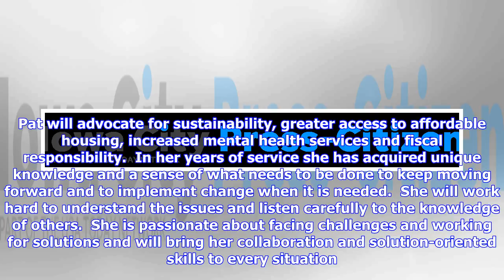Breaking News | Pat Heiden will be a strong leader for Johnson County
We are writing in support of Pat Heiden for Johnson County supervisor. We have known Pat for over 25 years and have been impressed by the attributes which she would bring to the board. She is compassionate, dedicated, forward-thinking, open-minded and a good listener. We have watched Pat guide the growth and operation of Oaknoll with a steady hand.  She has also served many hours as a volunteer with several community organizations and boards. Recently she spent time traveling the county talking ...